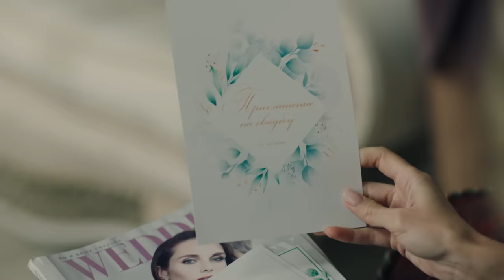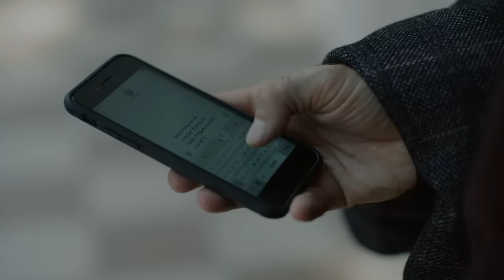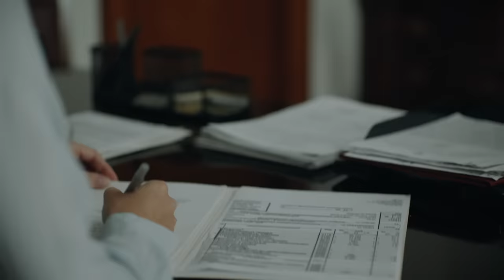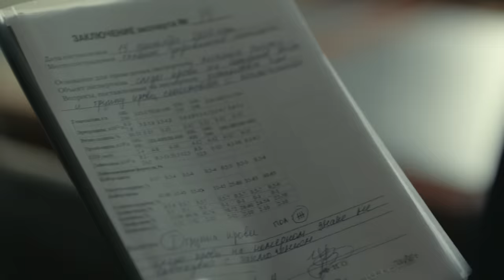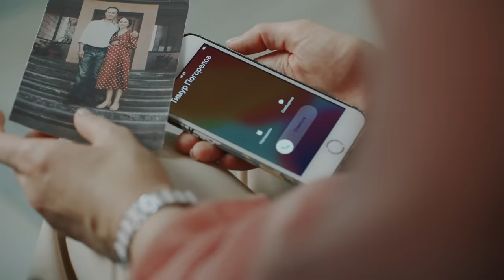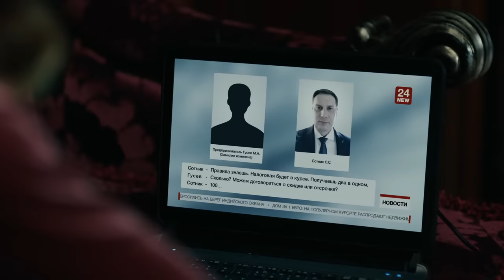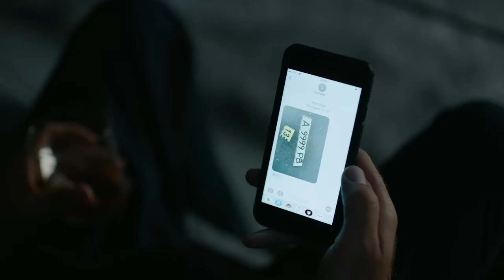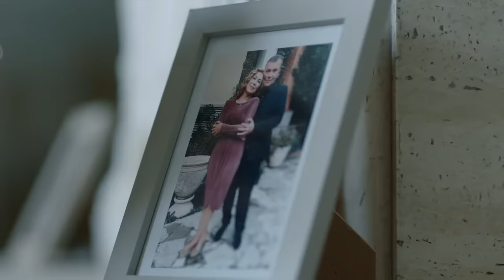ЖЕНА ПРОКУРОРА | УКРАИНСКАЯ МЕЛОДРАМА | КИНО 2022 | ФИЛЬМ О ЛЮБВИ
Смотрите фильм о любви Жена прокурора на нашем YouTube-канале! Это украинская мелодрама о женщине, которая совершила ошибку и потеряла любовь всей своей жизни. Фильм 2022 покажет, что никогда не поздно все изменить, даже если кажется, что жизнь свернула совсем не туда, куда надо…

Главная героиня мелодрамы Нана – жена сына прокурора области Андрея. У них есть общая дочь Саша, которая как раз вступила в трудный подростковый период и начала бунтовать против родителей. Девочка попадает в неприятности, а Нана пытается это скрыть от Андрея. Муж вот-вот должен получить должность прокурора области, и его дочь никак не может быть маленькой преступницей.

В кино 2022 в город неожиданно вернулся Тимур. Когда-то Нана и Тимур были влюблены, но девушке пришлось сделать непростой выбор и выйти замуж за Андрея. Почему она отказалась от своей первой настоящей любви и связала себя браком с мужчиной, которого не любит? Фильм 2022 покажет, какие тайны скрываются в прошлом Наны. Переломным моментом станет болезнь Саши. Нане придется решиться на кардинальные перемены в жизни ради того, чтобы спасти дочь. Какие тайны станут явью? Смотрите мелодраму Жена прокурора на канале Фильмы для отдыха.